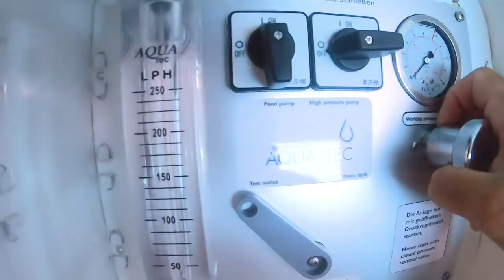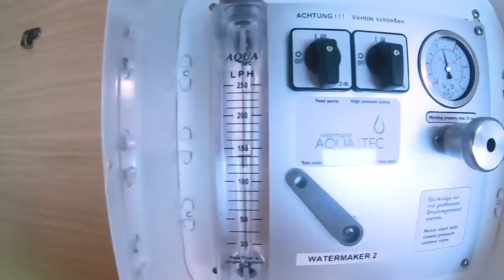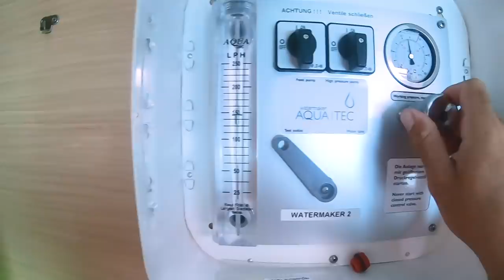Kitesurfing & Using Watermaker | Off Grid Catamaran Sailboat Ep. 30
In today's travel vlog we show you how we live simple, from going kitesurfing in the beautiful waters of the Exuma Islands while we make bread for some delicious beyond meat burgers!  We also show you how we use the watermaker in our sailing catamaran to make fresh water from salt water using a desalinator.